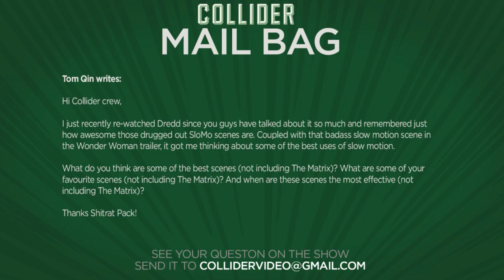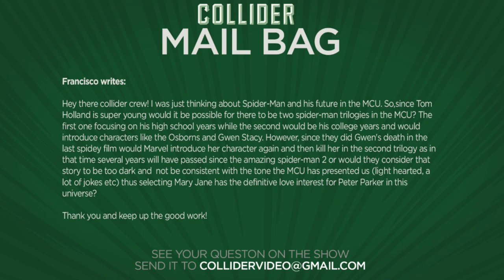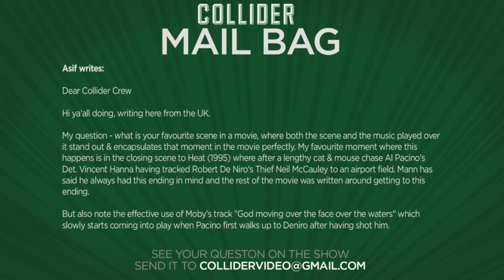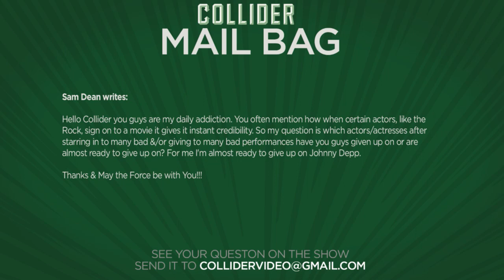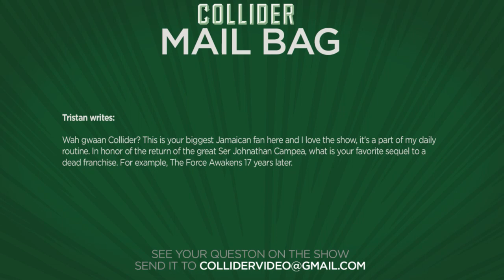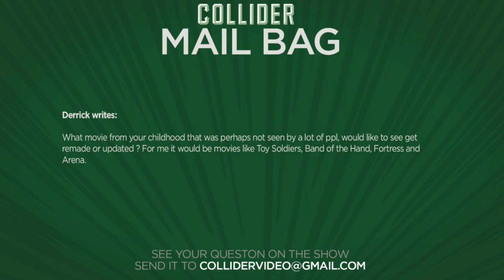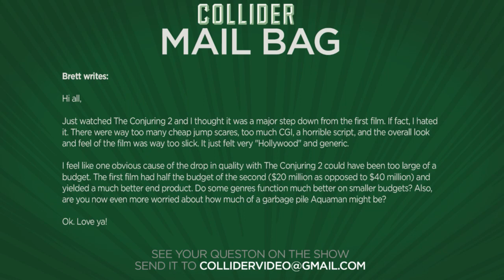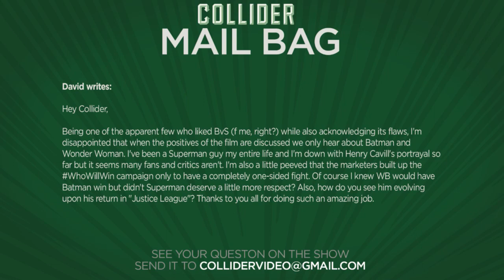Will We See Multiple Spider-Man Trilogies In The MCU? - Collider Mail Bag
On this episode of Collider Mail Bag (September 4th, 2016) Mark Ellis, Mark Reilly and Sinead DeVries discuss the following:

-Favorite slow motion moments in a movie

-Will the MCU tackle Gwen Stacy's death in a future movie?

-Favorite scene in a movie that has a perfect scene and music

-Actors you have given up on after bad movies

-Favorite sequel to a dead franchise like The Force Awakens

-Favorite childhood movies you'd like to see be remade

-Do movie sequels suffer from a bigger budget?

-Does Superman deserve more respect and development in Justice League?